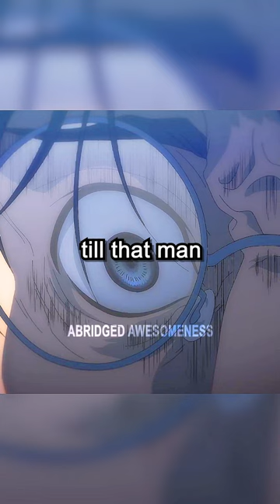Eren Causes a Paradox 🤯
Show: Attack on Titan Season 4 Episode 20